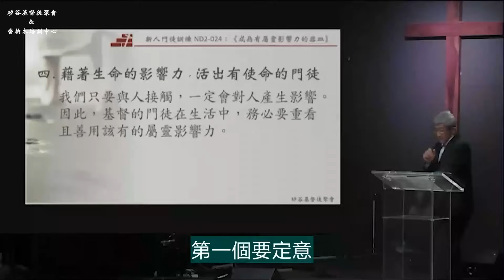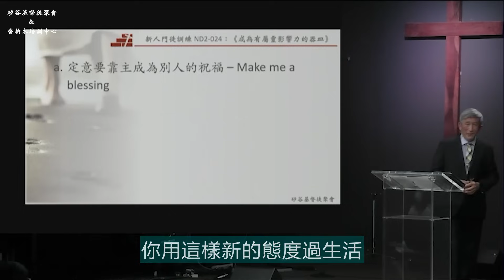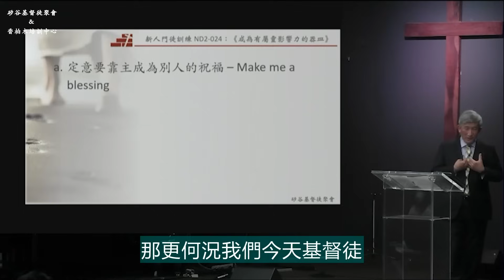定意要靠主成為別人的祝福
矽谷基督徒聚會Silicon Valley Christian Assembly
3131 Bowers Ave, San Jose, CA 95054 USA